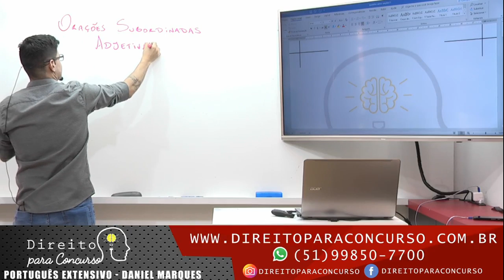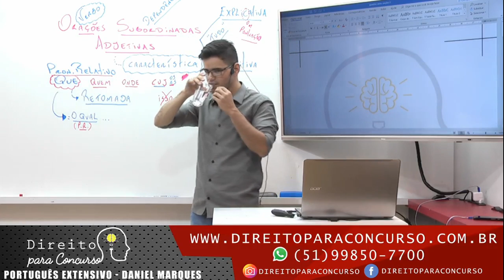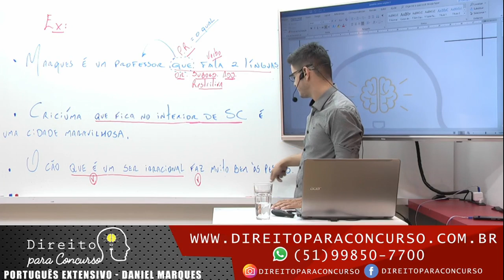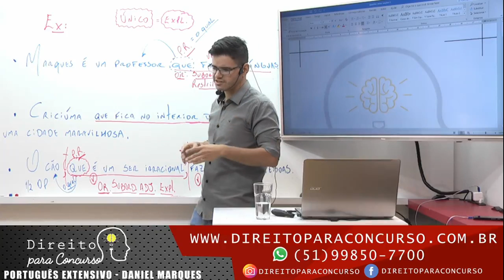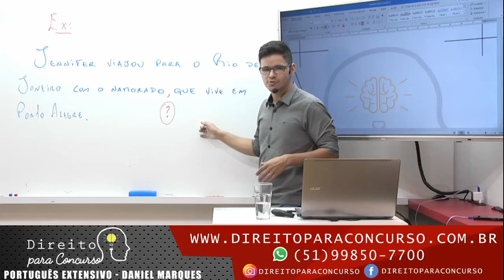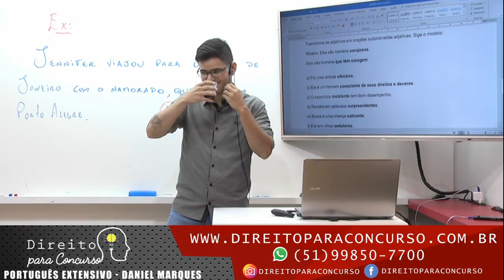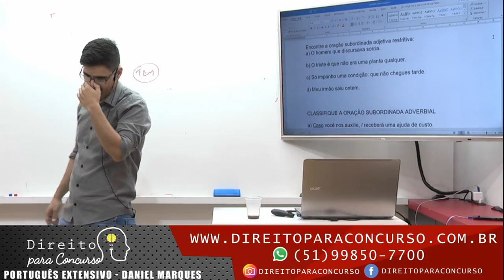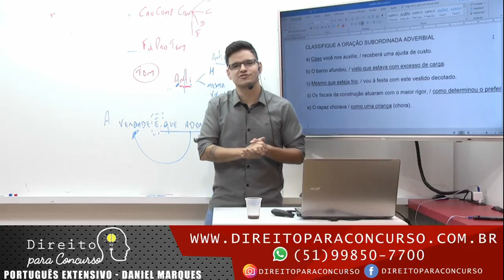Português Extensivo - Daniel Marques